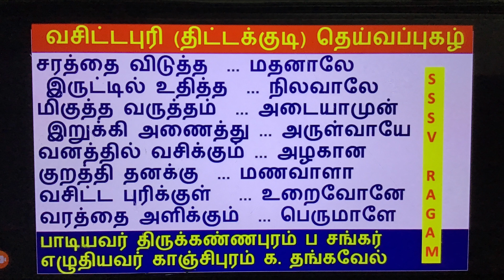திட்டக்குடி தெய்வப்புகழ்/பிருந்தாவன சாரங்கா